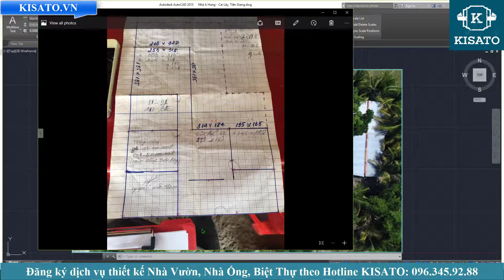Khảo Sát Thiết Kế Nhà Cấp 4 Mái Thái Tân Cổ Điển Tại Mỹ Hạnh Đông Cai Lậy Tiền Giang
Khảo Sát Thiết Kế Nhà Cấp 4 Mái Thái Tân Cổ Điển Cho Anh Hưng Tại Mỹ Hạnh Đông Cai Lậy Tiền Giang